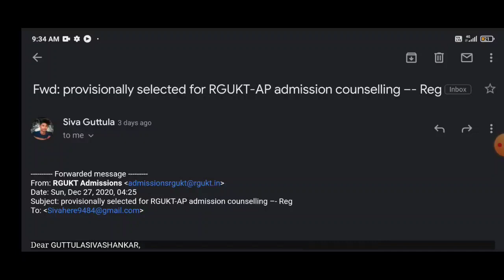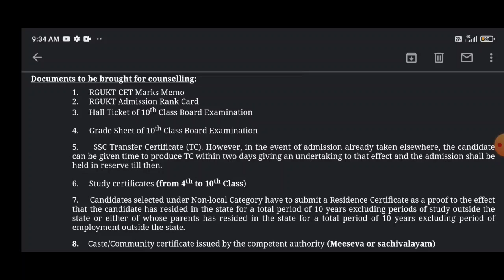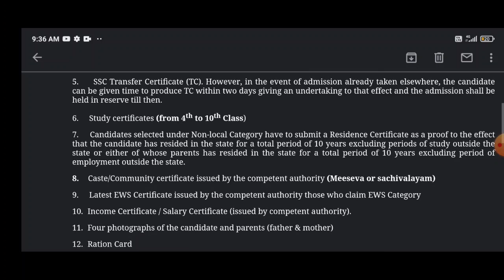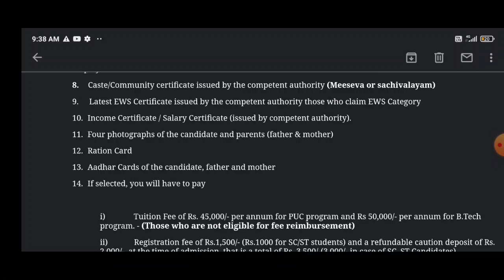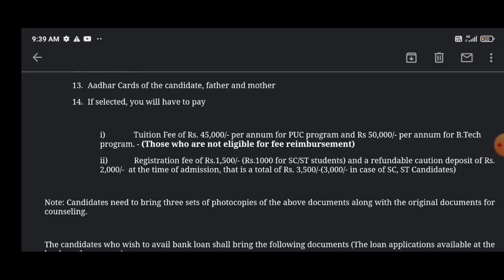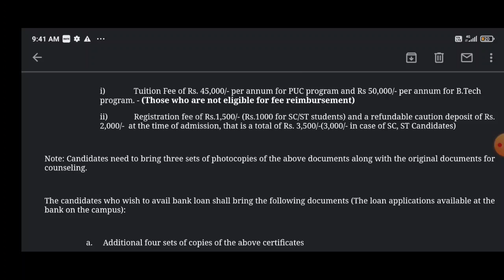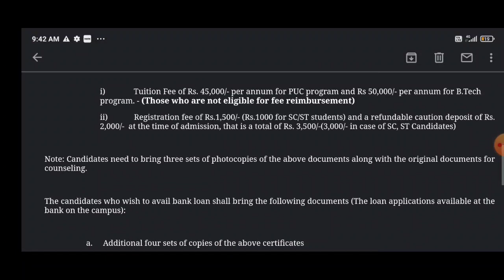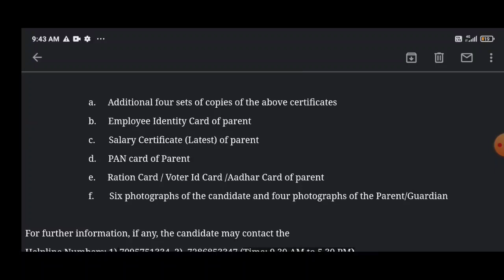ఈ video చూసి IIIT counselling కి వెళ్ళండి | Documents Required for Ap IIIT counselling